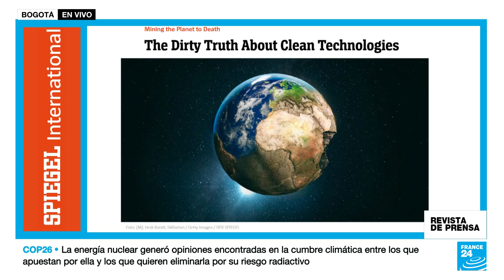"Pensamientos suicidas entre las mujeres afganas" reportaje de 'Gandhara'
Hablamos de los problemas de salud mental entre las mujeres afganas agravados desde la llegada de los talibanes al poder con un reportaje especial de 'Gandhara'. Seguimos con 'Der Spiegel' y "la sucia verdad de las tecnologías verdes", un trabajo sobre la explotación minera del Sur global. Comentamos el proyecto "Nos están marcando" sobre supervivientes de traumatismos oculares durante el estallido social de Chile, nominado al premio Gabo, como también el reportaje de France 24 en español "Rostros del sur".